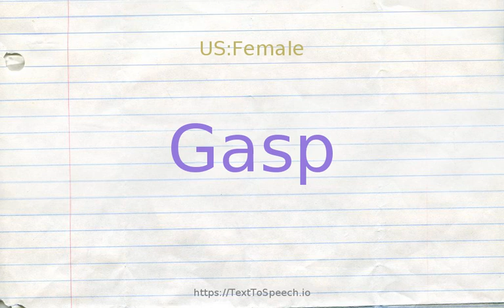How to pronounce gasp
Learn how to say Gasp in English correctly with TextToSpeech.io free pronunciation tutorials. American & British English pronunciation of male & female voices provided in videos. Check them out!

    Gasp definitions:
    (n): a short labored intake of breath with the mouth open; "she gave a gasp and fainted"
    (v): breathe noisily, as when one is exhausted; "The runners reached the finish line, panting heavily"